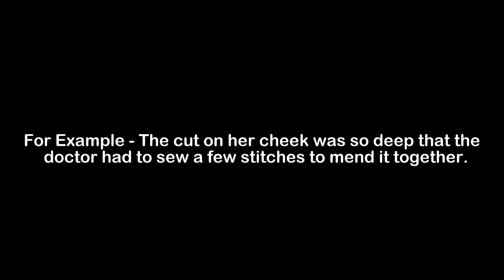What is the Meaning of Sew | Sew Meaning with Example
In this video, we have talked about the meaning of Sew with an example of Sew.

Meaning of Sew - Sew means to create or repair by making stitches with a needle and thread

Example of Sew - The cut on her cheek was so deep that the doctor had to sew a few stitches to mend it together.

1) Sew Meaning
2) What is the meaning of Sew
3) Sew meaning with example
4) Sew definition with example
5) Sew pronunciation
6) Meaning of Sew in English
7) What does Sew means?